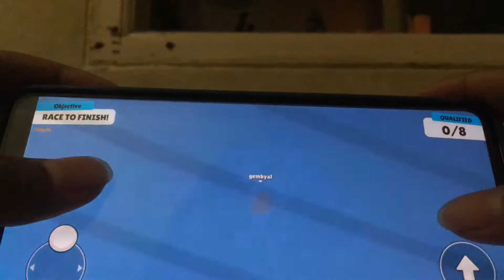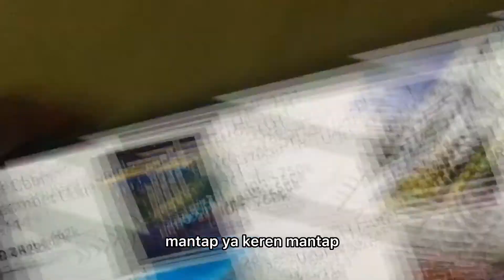Focus! POV Gameplay Win Stumble Guys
Cap cut automatically sub is 90% Accurate. Sorry for the 10 :)